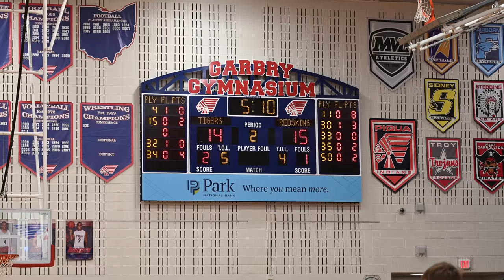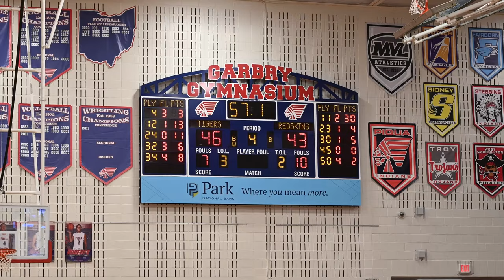Jackson Center vs. Fort Loramie district semifinal | Feb. 25, 2023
Highlights from Jackson Center's 52-46 win over Fort Loramie in a Division IV district semifinal on Saturday, Feb. 25, 2023, at Piqua High School's Garbry Gymnasium, and an interview with senior Jace Mullenhour, who scored 13 points.